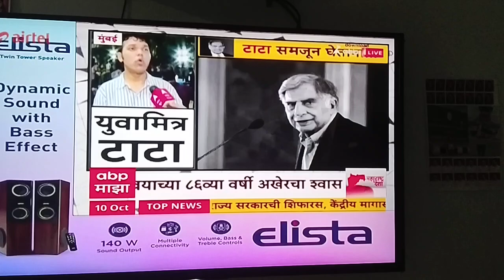October 10, 2024